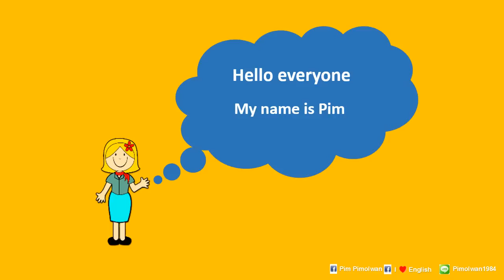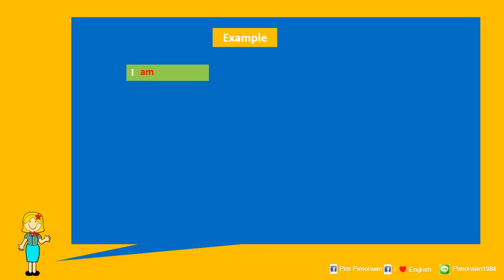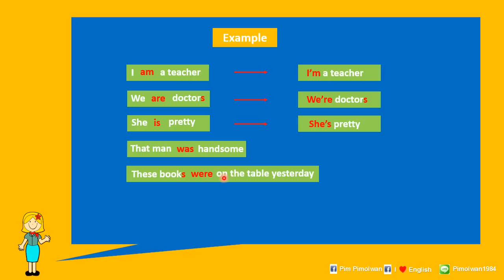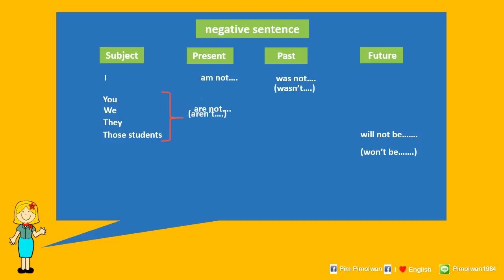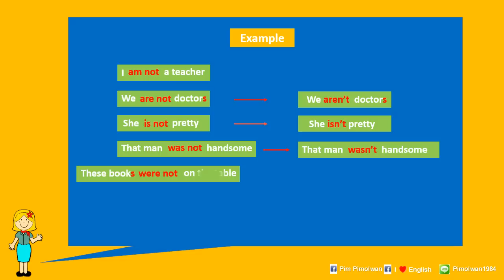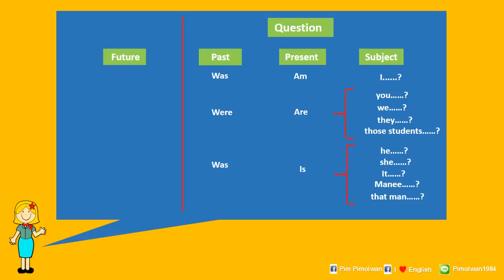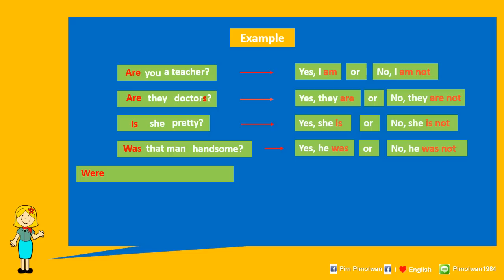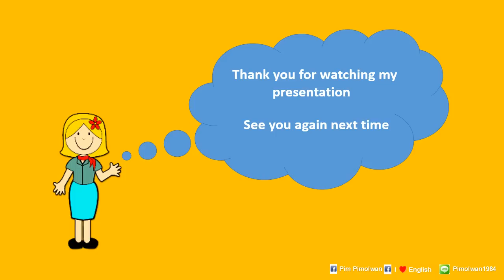การใช้ verb to be 1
และไลน์ของครูพิม pimolwan1984

verb to be ได้แก่
is,am,are = ใช้ในรูปปัจจุบัน
was,were = ใช้ในรูปอดีต
verb to be เหล่านี้ใช้ในการแต่งประโยคบอกเล่า ปฏิเสธ และคำถาม